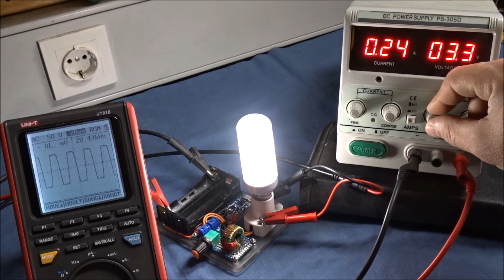Best Emergency Light: Ultra-Efficient Joule Thief with 18650 Battery!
Discover the Best Emergency Light powered by an Ultra-Efficient Joule Thief! This innovative device utilizes a 3.7V 18650 Battery to Boost Set Up AC or Pulsed DC, illuminating 120V or 220V dimmable LED Bulbs ranging from 1.5W to 6W. Extremely efficient but difficult to manufacture, maximizing power output. Works with low voltage yet powers high voltage LED bulbs. Charged using a simple mobile charger via TP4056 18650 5V Mini USB 1A Charger Module. Provides light for many, many hours on a single charge.
This emergency light is not just efficient but also practical, ensuring you have reliable lighting during power outages or outdoor adventures.

📢 Get Yours the New Module Now on eBay!
🔹Emergency Lighter Joule Thief 3,7volt Dimmable & Rechargeable micro usb 5volt

🔋1.5Volt ALSO...
🔹 Super Efficient Joule Thief (0.25V - 1.5V & 0.012A - 0.03A)

🔹Super Efficiency Joule Thief 2 in 1 Rechargeable

🔹 Hand Crank Supercapacitor – 35-Second Charge for 15, 20, or 30 Minutes of Light!

🔹 Joule Thief & Hand Crank Supercapacitor – Ultimate Energy Solution!

🔹Plasma Lighter to Joule Thief & Dimmable!

🔹Plasma Lighter to Joule Thief Rechargeable & Dimmable!

🔹 2pcs Joule Thief 1.5volt Combination Efficiency & Dimmable 120v/220v & 10 Leds

🔹 2pcs Joule Thief AA 1,2volt Combination Dimmable & Rechargeable micro usb 5volt

💬 Why Your Support Matters:
By purchasing from my eBay store, you help fund more research, projects, and the purchase of materials like magnets, wires, lab tools, and more. Your contribution allows me to keep creating and experimenting with new technologies!

🔄 Share Your Thoughts & Ideas:
Whether you have feedback, suggestions for improvements, or want to share your own experiences, your input helps us all learn and grow. Let's keep the conversation respectful and insightful!

Let me know what you think about this experiment! Have any questions or tips? I’d love to hear from you!